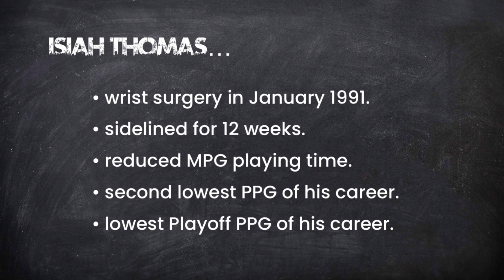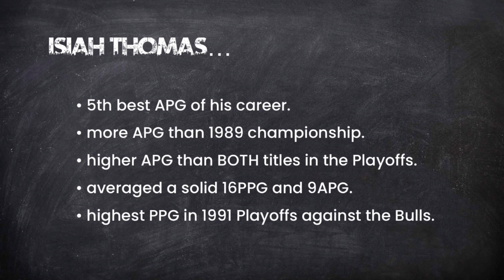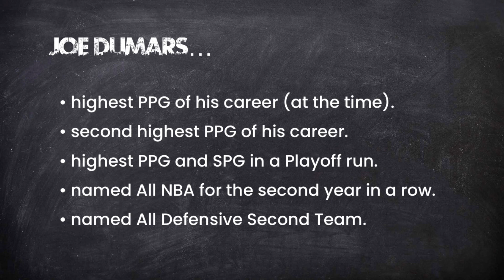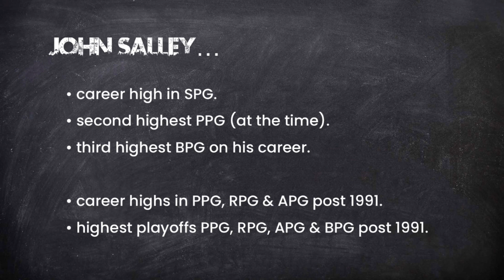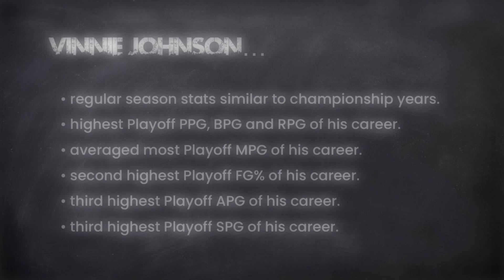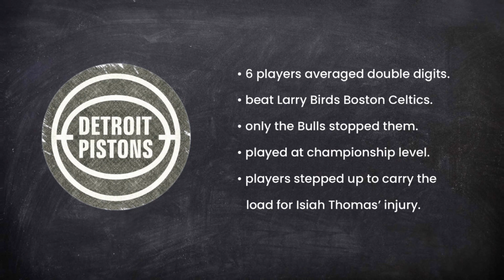Were The BAD BOY PISTONS Washed In 1991? | Chalk It Up Sports Debates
Were The Bad Boy Pistons Washed In 1991?

Follow Da Rebirth on social media…